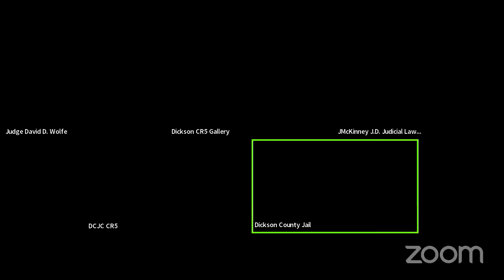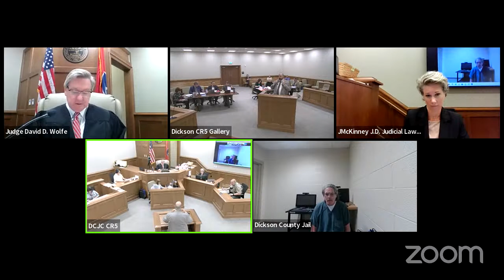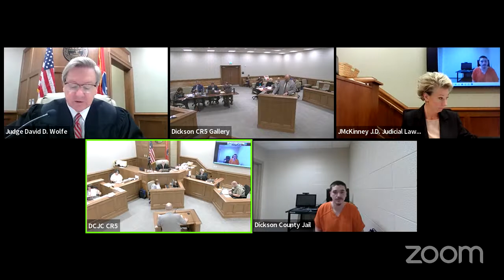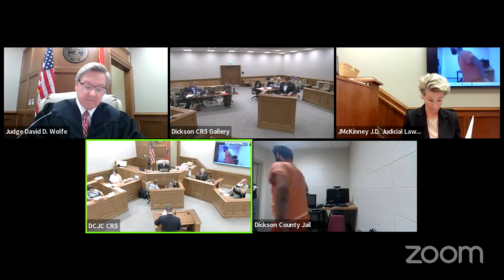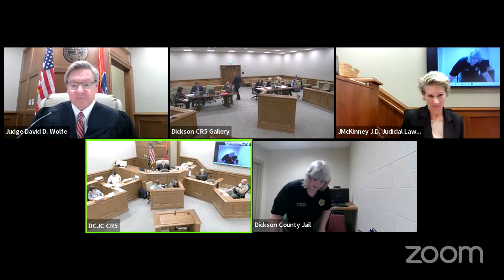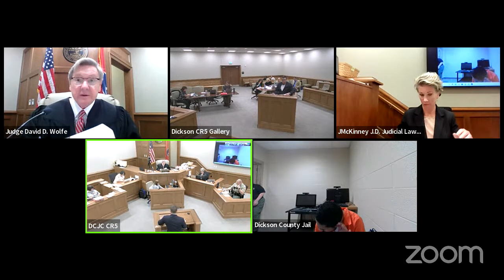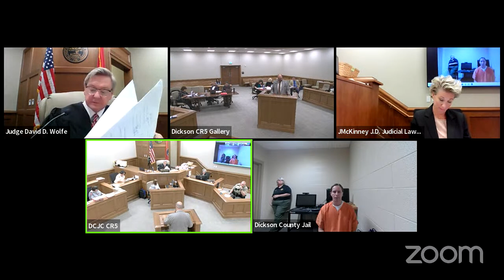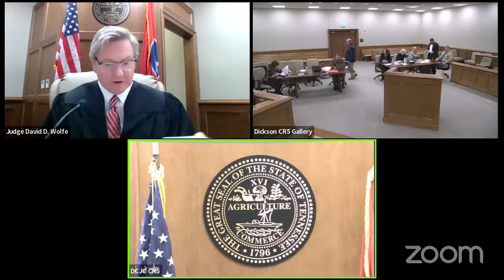9-19-23 Dickson Criminal Docket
Charlotte, Dickson County, Tennessee - pages 50 to 117 of 9-18-23 docket